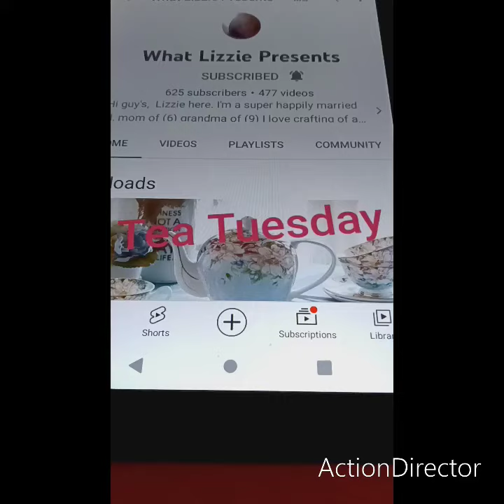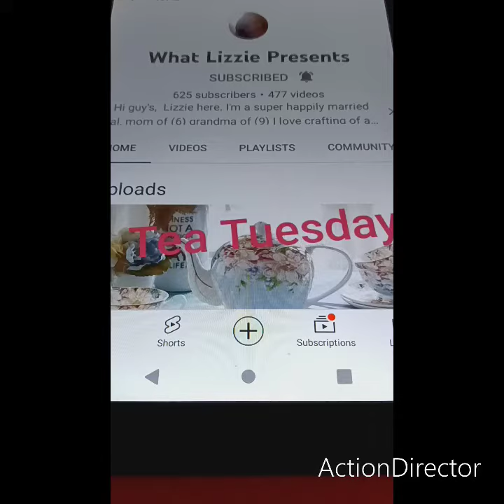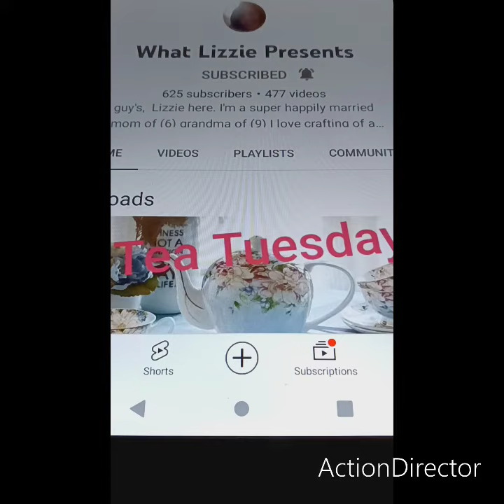asking for prayers for one of our you tube friend